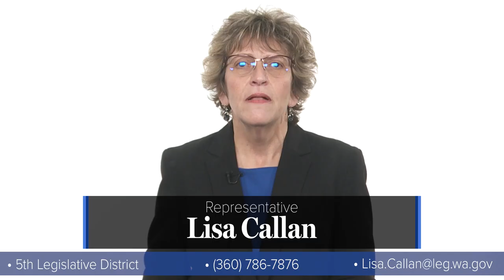Rep. Lisa Callan: The beginning of my first session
Representative Lisa Callan (D-Issaquah) gives an update to the beginning of her first legislative session.